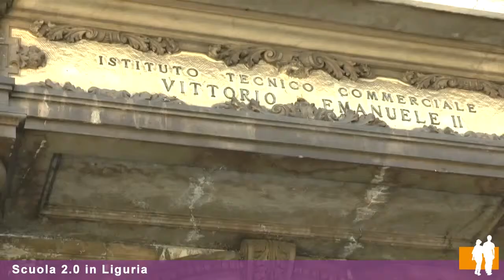Scuola 2.0 in Liguria: intervista ad Andrea Cartotto e a Pippo Rossetti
In occasione dell'incontro regionale del 30 giugno 2014, a Genova, sulla Scuola 2.0, sono stato intervistato insieme all'Assessore regionale alla Formazione Rossetti sul tema delle nuove tecnologie applicate alla didattica. La mia opinione, dal minuto 1:42, buona visione!